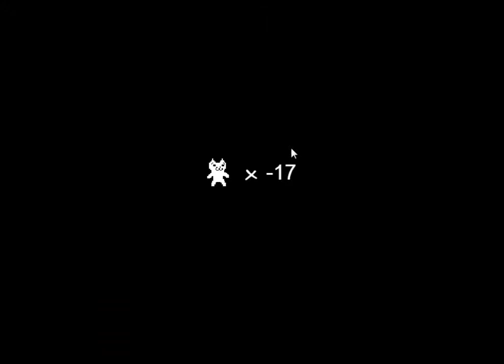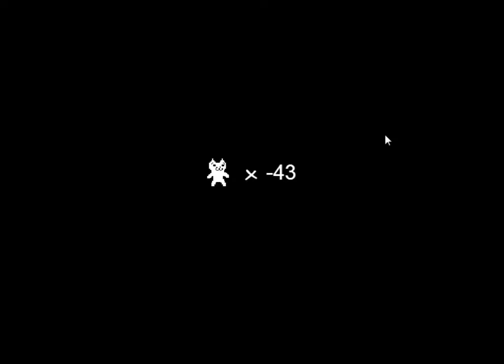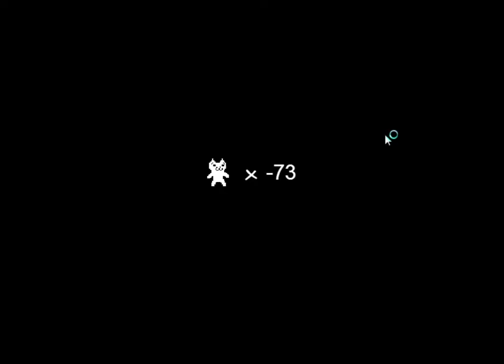cat mario 1 rész PROFI VAGYOK !!!